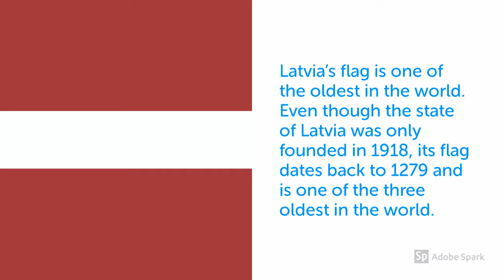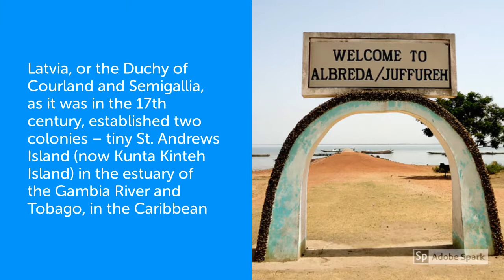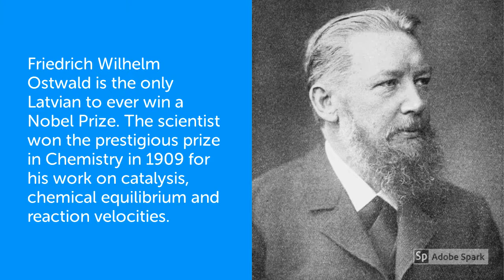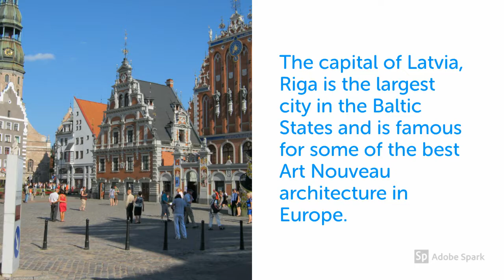🇱🇻Top 10 Facts About Latvia//Interesting Facts About Latvia/Latvia Facts/Amazing Facts Latvia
If You Want to Know How a 21 Years Old British Teen Earned $2,45,125.43 in Just a Year Working From Home. Click Below Link To Know

Latvia’s flag is one of the oldest in the world. Even though the state of Latvia was only founded in 1918, its flag dates back to 1279 and is one of the three oldest in the world

Green
Latvia is among the world’s greenest countries. Over half of Latvia’s territory is covered with forests and one fifth of the country comprises protected nature area

Tall Women
Latvian women are the tallest in the world. A recent study comparing the height of people in over 200 countries found that, with their average height of 170 cm (5ft 7in), Latvian women are taller than ladies of any other nation

Watery
Latvia has 12,000 rivers and 3,000 small lakes – perfect if you like messing about in boats.

Colony
Latvia, or the Duchy of Courland and Semigallia, as it was in the 17th century, established two colonies – tiny St. Andrews Island (now Kunta Kinteh Island) in the estuary of the Gambia River and Tobago, in the Caribbean

Jeans Connection
The tailor Jacob W. Davis was born Jakobs Jufess in Riga and emigrated to the US as a young man in 1854. In 1870, he was asked by a customer to make a strong pair of trousers for her woodcutter husband – his creation would become the template for modern denim jeans, and two years later, with help from Levi Strauss, he patented the product.

Discovered Angel Falls
Aleksandrs Laime from Riga was the first recorded human to reach Venezuela's Angel Falls in 1949.

Browsing Speed
Latvia is Wifi paradise. It has the world’s fourth fastest internet connections, and with over 800 free connection points in Riga, you don’t even need to pay for it.

Friedrich Wilhelm Ostwald
Friedrich Wilhelm Ostwald is the only Latvian to ever win a Nobel Prize. The scientist won the prestigious prize in Chemistry in 1909 for his work on catalysis, chemical equilibrium and reaction velocities.

Riga
The capital of Latvia, Riga is the largest city in the Baltic States and is famous for some of the best Art Nouveau architecture in Europe.